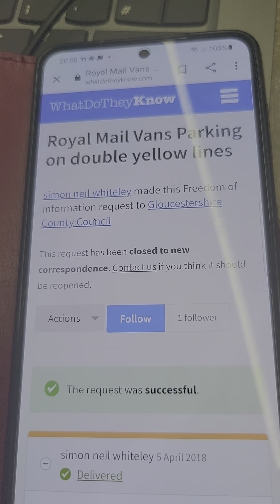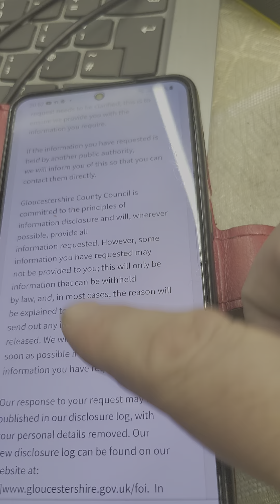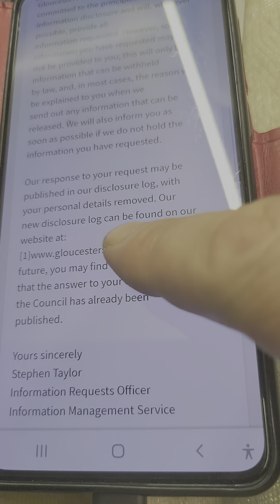expose and exucate this one is for you mate from wheelzmedia